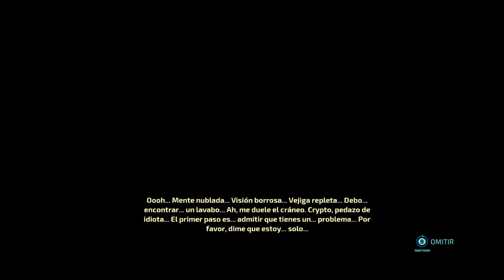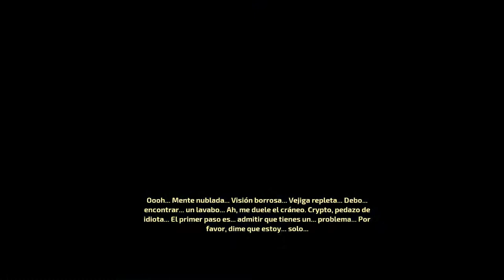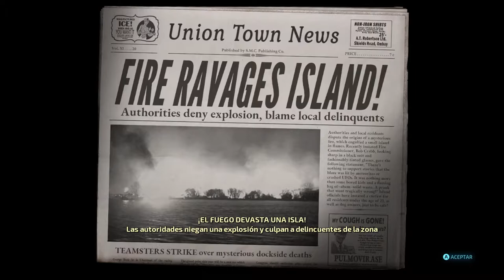Destruyeron mi nave y ahora ME SECUESTRARON! - Destroy All Humans Ep7 - TURBO FOZTON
▶️ Nuestro camino a la dominación de la humanidad iba viento en popa, pero a estos humanos hediondos se les ocurrió dispararle a mi nave y secuestrarme para hacer sus sucios experimentos! Saben lo que hicieron y también saben que lo pagarán caro!

►Muchas gracias!